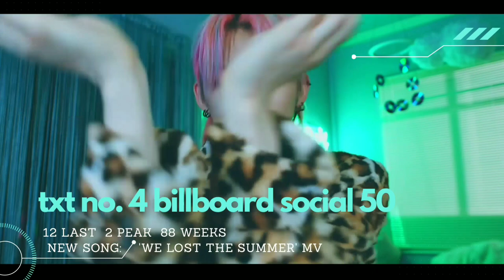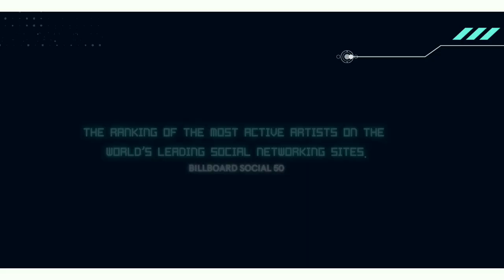SB19 next to Billie Eilish🎉|TOP 10 BILLBOARD SOCIAL 50 Chart: November 30, 2020 Updates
Here's the TOP 10 SOCIAL ARTISTS dominating World social media sites.

The Social 50 chart ranks musical artists based on their online popularity by tracking their activity on social media platforms.
-Inquirer.net-

ABOUT BILLBOARD SOCIAL 50
📎The Billboard Social 50 is a popularity chart which ranks the most active musical artists on the world's leading social networking services.
📎The Billboard Social 50 was launched on December 11, 2010.

⏳[COUNTDOWN TIMER] - ⏱ Timer 10 seconds - 10 - Countdown 10 to 0